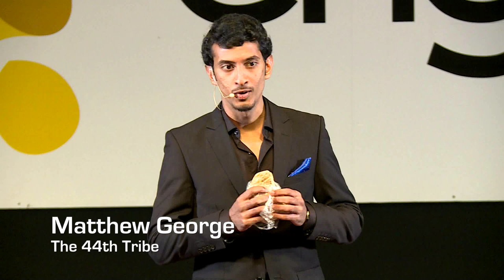Matthew George - The 44th Tribe